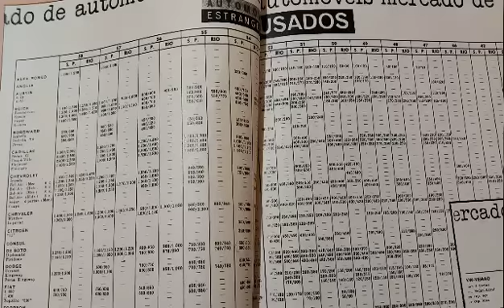Os carros importados que circulavam pelas ruas brasileiras em 1960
Vamos relembrar os carros estrangeiros que rodavam por aqui em 1960.